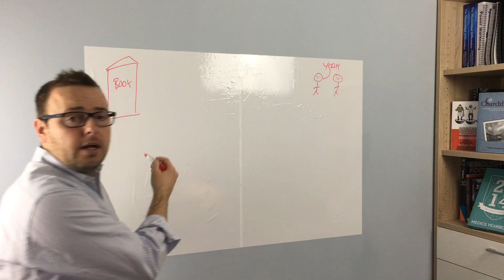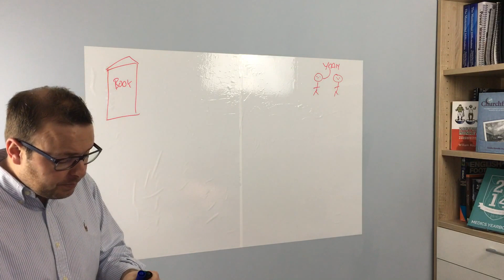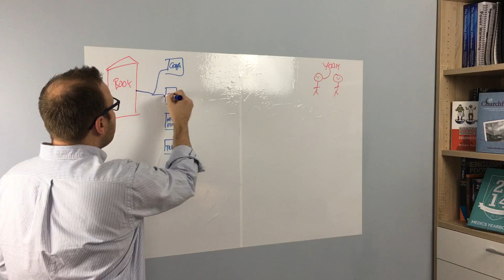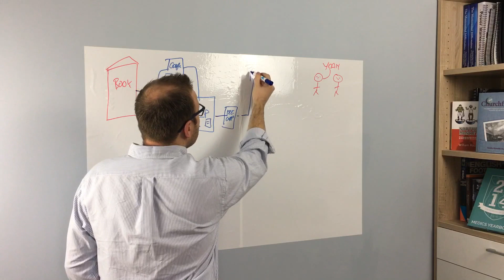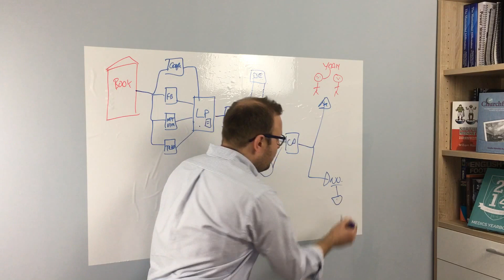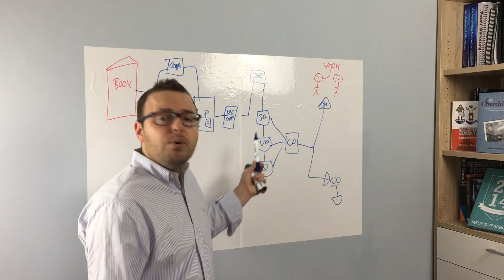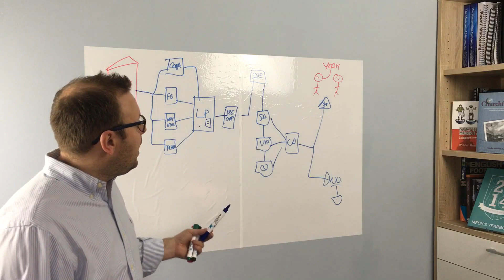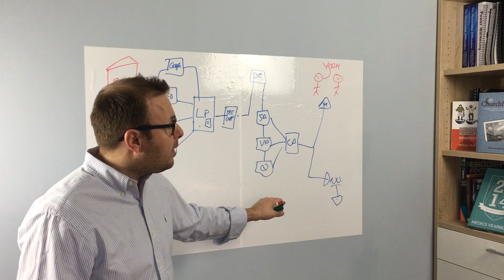Book Marketing System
How to set up your book as one of the most powerful ways to attract clients and generate leads.